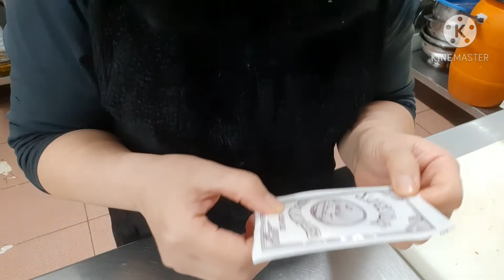NO BAKE CHEESE CAKE....EASY AND YUMMY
FOLLOW YOUR DREAMS CHASED IT GRAB IT AND HOLD IT AND ENJOY TILL SUNSET  AND RISE ANOTHER DAY

FACEBOOK ACCOUNT JOANNEAMANTEBUENA